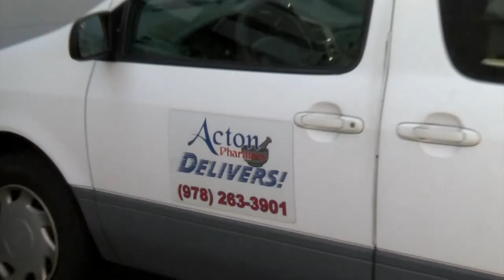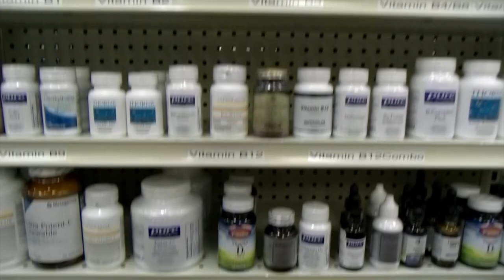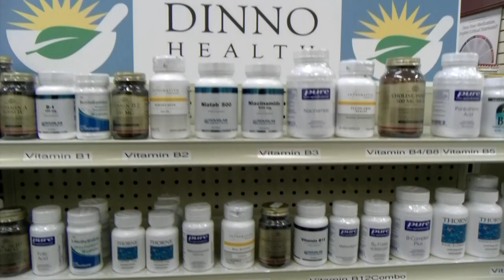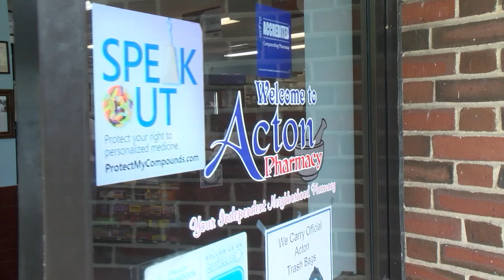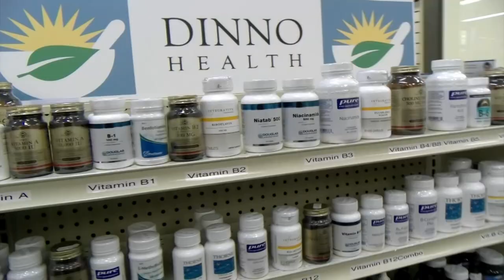Colonials Football Week 10 vs Lowell Nov. 15 2019